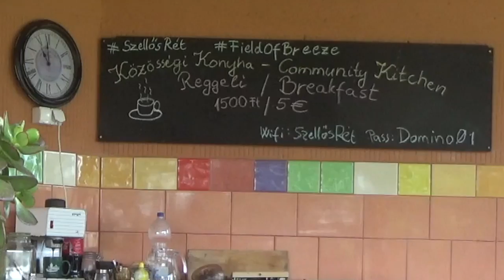Asha Elijah ~ Fields of breeze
Asha Elijah (aka Asha & Asher Quinn) sings ‘Fields of breeze’ from his album “Songs For A More Meaningful Life”.

‘Fields of breeze’ is both a song and a place! The place (‘Szellõs rét’ in Hungarian) is in the sleepy village of Bálványos near one of Hungary’s great jewels, Lake Balaton, run by my friend Livi.

I wrote the song there last summer. It’s a lovely, dreamy, sunny, playful place in breezy fields (as you might imagine!) and I’ve visited a few times now, originally for a weekend cathartic dance event, but later also just with friends.

There’s an outdoor, circular event/meditation space (with a roof), and an outdoor communal kitchen completely open on two sides (with a roof), plus swings & wooden climbing stuff for kids. You can camp or book beds, and there’s a lovely indoor meditation space as well, with loads more mattresses. And there are outdoors showers & loos (with a roof and not open on two sides!)

So it’s ideal for themed groups, but also just to hang out on your own, in a couple or in a family. Pets are welcome, in fact pets are part of the staff! There are home-made jams and juices seemingly always available, and much of the fruit & veg is home-grown. The resident puppy & kittens are also home grown!

Right next door is a handsome church, and indeed the name ‘Bálványos’ means ‘a whole village as a sacred site, or altar’ in the old pre-Christian, shamanic sense. I do get that feeling there! This land somehow feels especially blessed and protected.

The porch, kitchen and circular space certainly have something very compelling about them… you just feel great going to-and-fro between them. One’s soul feels fed!

I wrote the song when some friends met up there to discuss future plans, on a baking hot August day, and whilst the children & animals were chasing each other all around and through the groves. We ate together, and played music together, and watched the sunset together. That day had such a feel-good factor about it, that I was inspired to write the song by the Oleander tree, whilst the puppy chased the kitten through the ramshackle play areas, sheds and organic vegetable patches.

Within an hour the song was complete, and this month I finally recorded it in the big studio, and filmed some more footage ‘on location’ to complete the YouTube.

The land here is very fertile. On the north side of the lake the soil is volcanic. Grapes grow in abundance… it’s seriously grape-y round these parts… as well as apples, pears, apricots, melons, tomatoes, squash, walnuts and all sorts. Ancient wisdom locates the Carpathian basin (which Hungary tucks nicely into) as the original Garden of Eden, the Carpathian mountains sparing the ‘bowl’ the ravages of the ice-age.

Within 100 kms are the borders with Austria, Slovenia and Croatia, the latter on a latitude with the Adriatic, so the summers are long and hot, and the southern breezes deliciously warm.

I was pleased with my guitar-pick in the song. Piano is my natural instrument and I kind of understand the sound geometry of a piano without being able to read or write music… but the guitar? My fingers can just do it, without my mind fully understanding how. A guitar is like 3-dimensional chess to me, virtually unfathomable, (like learning Hungarian!) but I play by feel. I guess I taught myself to play by trying to emulate Bob Dylan. That was urgent to me when I was a teen, so it was a necessity not a choice!